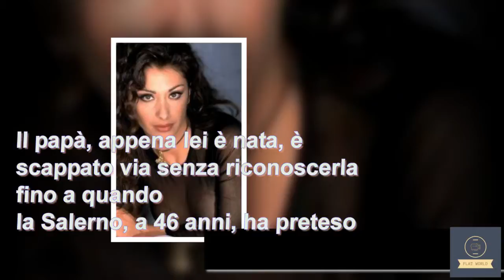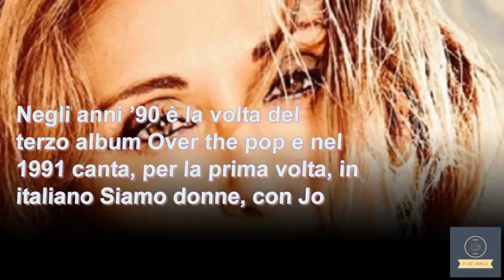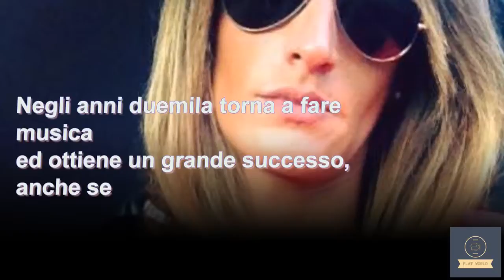Sabrina Salerno: chi è, età, marito